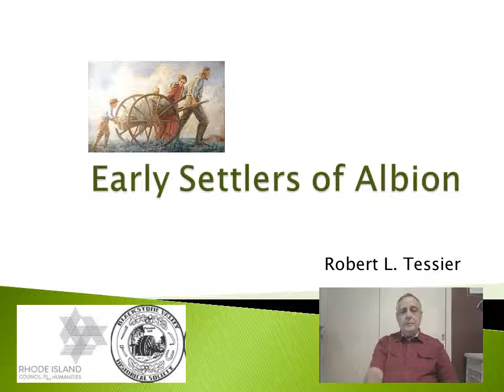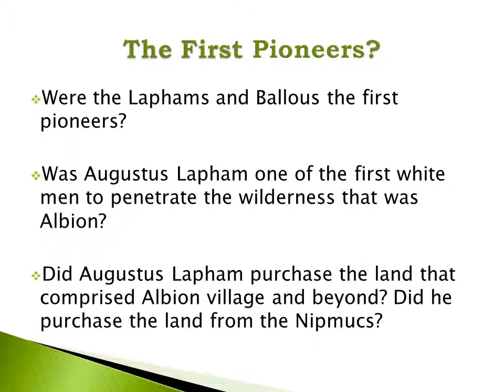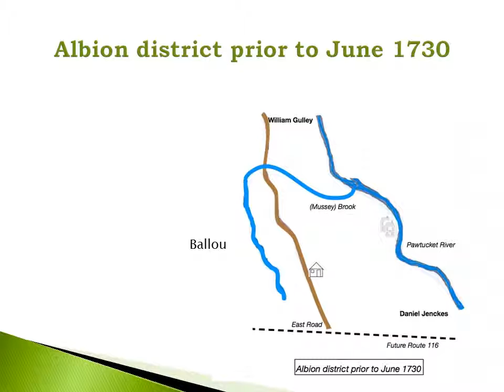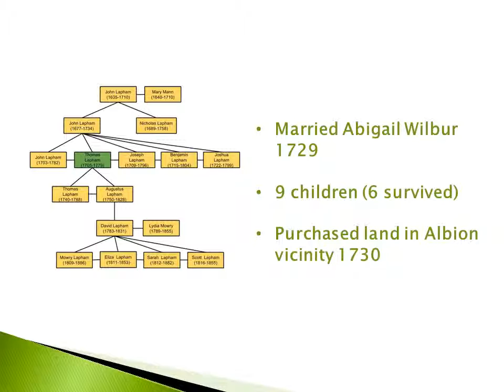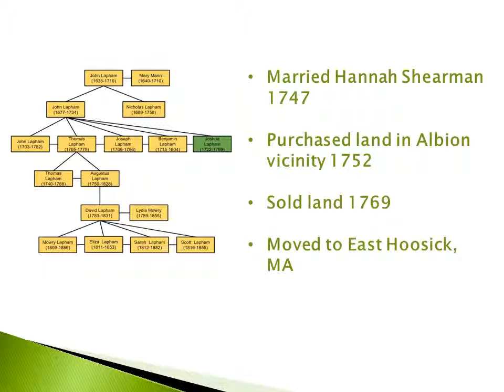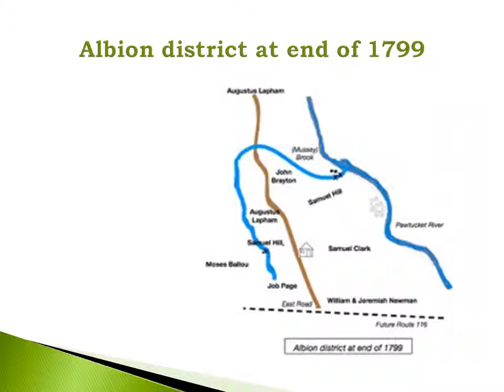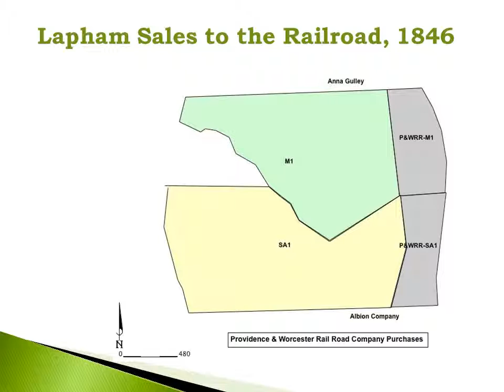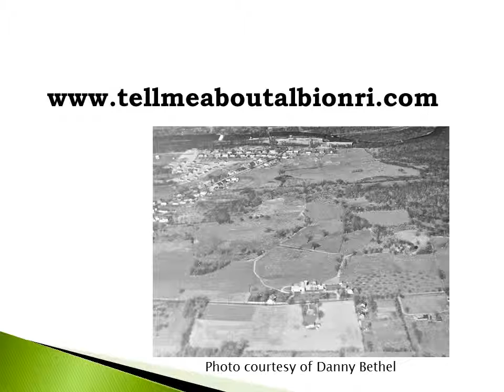Early Settlers of Albion, Rhode Island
A history of Albion, RI, beginning with some of the early settlers, with special emphasis on the Lapham family. This presentation provides a summary of the findings contained in the monograph "Anatomy of a Village: The Influence of the Lapham Family on the Development of Albion, Rhode Island."